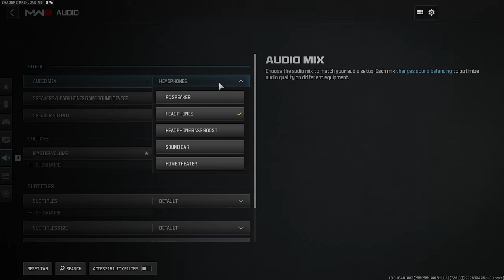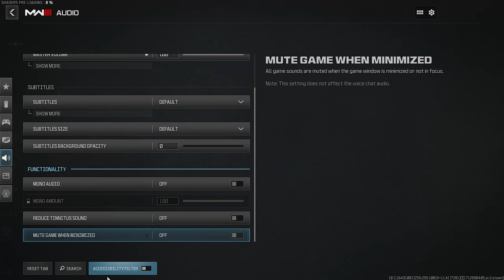Call of Duty® - Modern Warfare III - Part 1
Welcome to Part 1 of our epic journey through Call of Duty®: Modern Warfare III! Join us as we dive into the heart-pounding action of one of the most intense first-person shooters ever created. In this first installment, we embark on a gripping campaign filled with adrenaline-pumping missions and jaw-dropping moments.

In Call of Duty®: Modern Warfare III, the stakes are higher than ever as the world teeters on the brink of all-out war. As elite soldiers, we'll navigate through global hotspots, facing off against ruthless enemies in stunningly realistic environments. Get ready for intense firefights, heart-stopping escapes, and cinematic storytelling that will keep you on the edge of your seat.

Our journey begins here, so strap in, lock and load, and join us as we take on the challenge of Modern Warfare III. Get ready to experience the thrill of warfare like never before!